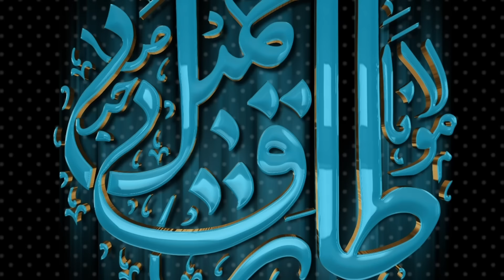What name should we choose? | The effect of a name on life| Molana Tariq Jameel 20 September 2020